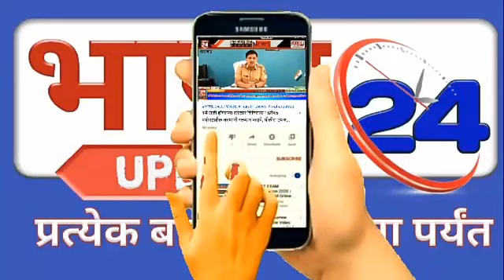शिराळा येथे तयार केलेल्या अँटीकोविड सिरम जनतेस उपलब्ध करणे साठी प्रयत्न सुरू :खा.धैर्यशील माने